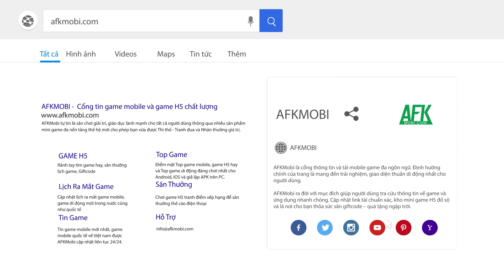Silent Hill: Ascension siêu phẩm tiếp nối series kinh dị nổi tiếng của Konami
(Game bắn súng kinh dị) Silent Hill: Ascension là tựa game kinh dị nhập vai được lấy cảm hứng từ series Silent Hill nổi tiếng và do chính Konami phát hành trên di động.

Trò chơi hiện đã mở đăng ký trước cho người dùng trên cả Google Play và Appstore, dự kiến sẽ chính thức phát hành vào ngày 31/10 sắp tới.